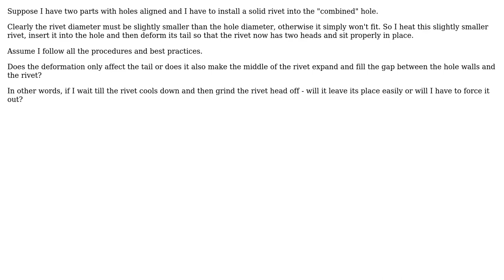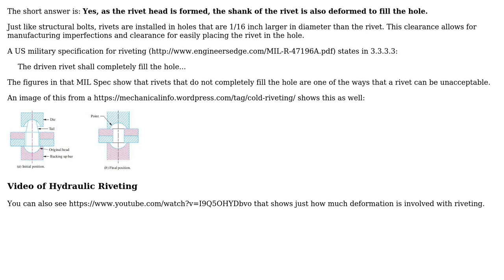Engineering: Do solid rivets fully fill the holes when installed properly?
With thanks & praise to God, and with thanks to the many people who have made this project possible! You are responsible for your own actions.